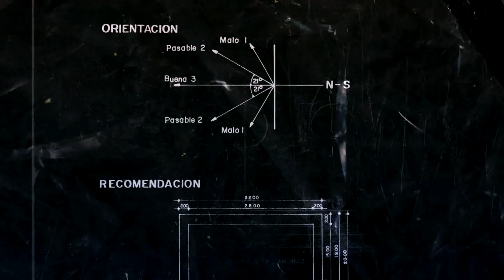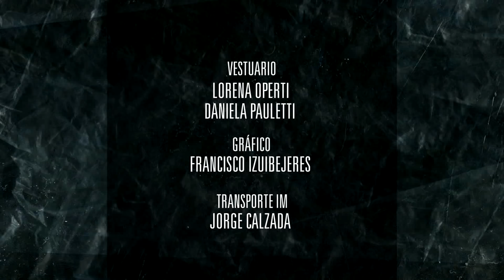La Caja Negra - Paolo Montero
Mario Bardanca entrevista a diversas figuras del deporte.